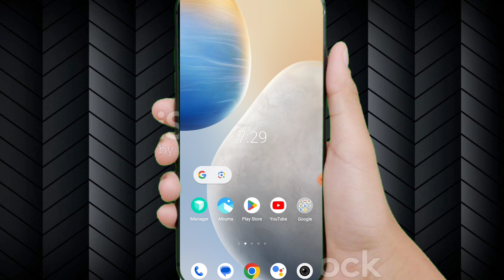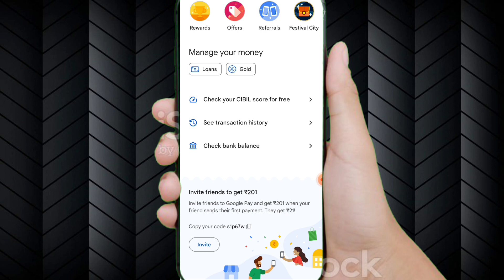Google Pay Transaction History Kaise Nikale 2023 | google pay old transaction kaise dekhe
Hi

About TVideo --

Dosto Aaj Ke Is Video Me Main Batay hu Google per se pure manth ki histry kaise nikale Aapko Ye Video Bahut Pasand Aayegi Video Pasand Aayegi to Video ko ek Like, Share, Comment Jarur Kare Aur Channel Par Pahli Bar Aaye Hai to Channel ko Subscribe Jarur Kar la

Topics Covered:

Google Pay Transaction History Delete Kaise Kare | How To Delete Google Pay Transaction History Google Pay Transaction History Delete Kaise Kare How To Delete Google Pay Transaction History

How to Delete Gpay transaction History | Google pay se transaction kaise delete kare 2023
how to dlete gpay transaction mh
aap kaise Gpay transaction particular History ko clear kare mtlb google pay transaction history delete kaise kare
(Hindi)Solve Queries.
1) gpay transaction history delete Kaise kare mh creator
2) gpay se transaction history delete Kaise kare
3) how to delete google pay history transaction 2023
4) how to delete google pay history transaction iphone
5) how to delete a google pay transaction history hindi
6) how to clear google pay transaction history mh creator
7) how to remove google pay transaction history mh creator
8) a pay transaction history delete kaise kare

how to delete google pay transaction history google pay transaction history kaise delete kare
google pay transaction history delete kaise kare how to delete transaction history Google pay
google pay history delete kaise kare
how to delete history Google Pay
how to delete google pay transaction history in hindi
google pay se pure manth ki histry kaise nikale

Manish LM